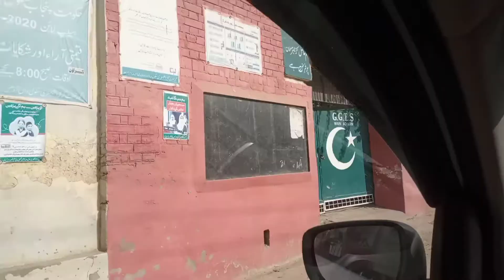Successful Experiment 🙌 Village Trip 🌄 || Love To Experiment || Shaista Ramzan